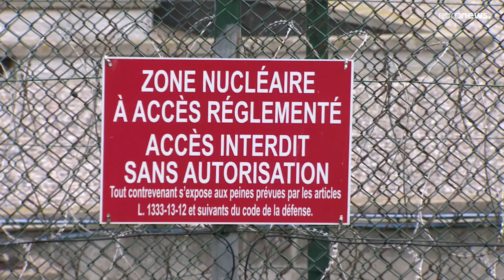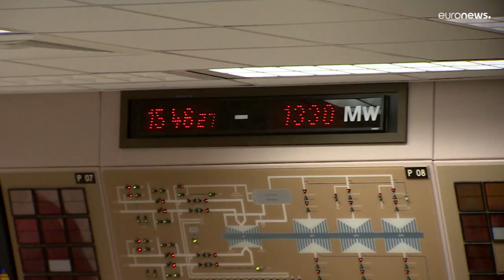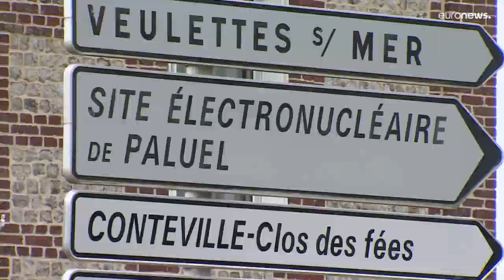Malgré ses 56 réacteurs nucléaires, la production électrique française connaît des diffi…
La crise énergétique met en lumière les faiblesses de la filière industrielle, présentée comme le fleuron énergétique du pays.